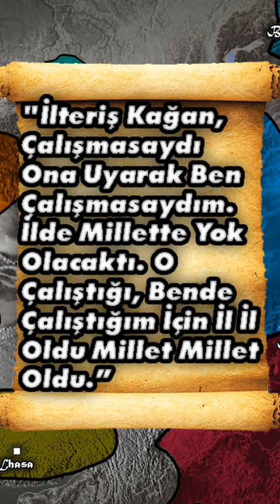Tonyukuk Edit | 2. Göktürk Kağanlığı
Videonun Tamamını İzlemek İçin;